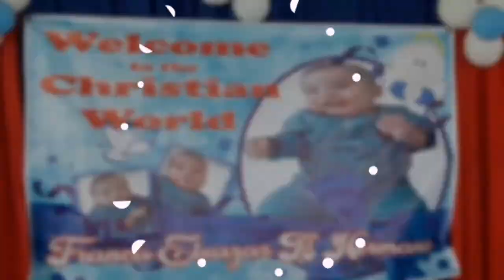Happy Christening || Francis Eleazar B. Hermano || 08-25-2019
Welcome to the Christian World Francis Eleazar B. Hermano, may God Blessed You & your Family

For documentary purposes only

Video: Samsung J7
Editor: Power Director & Kinemaster